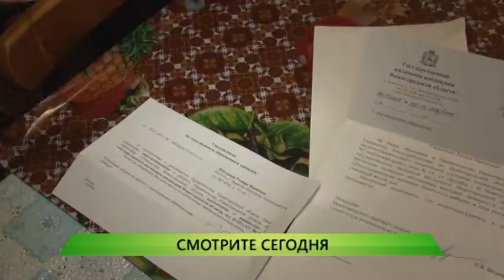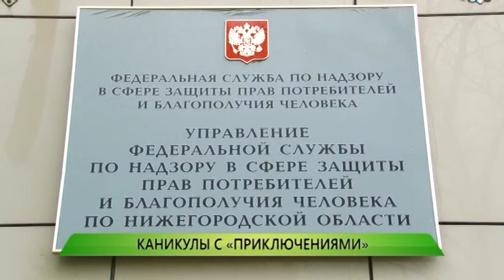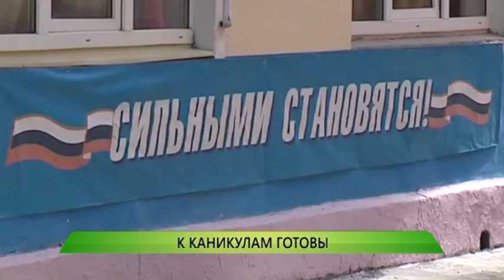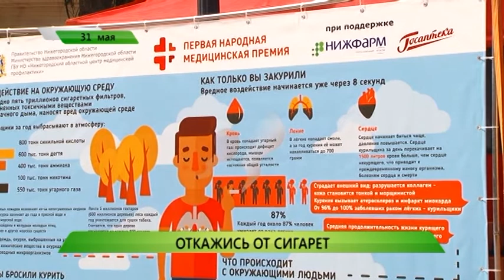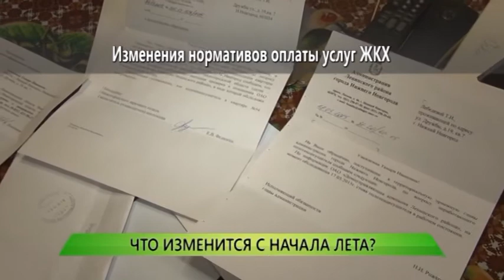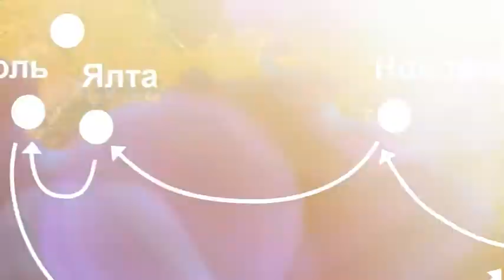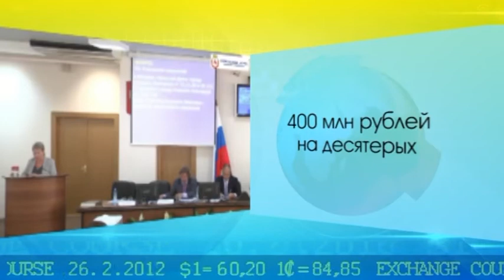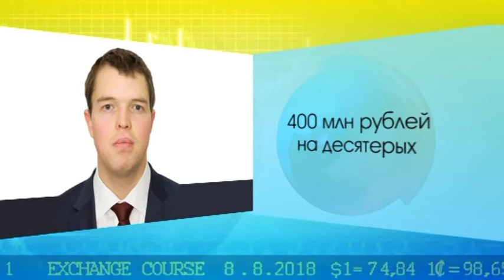Служба новостей "Город" от 31.05.2017